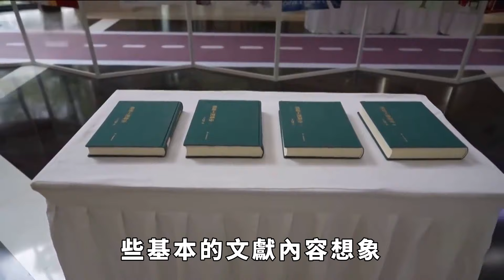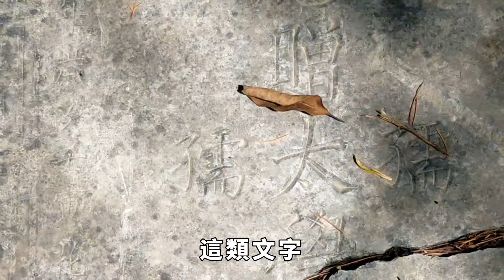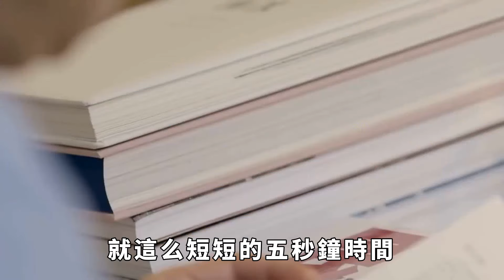92年故宮墻上出現成排宮女？僅現身5秒，留下一張照片後便消失【聚談史】歷史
今天的北京旅遊勝地故宮，曾經是明、清兩個王朝的皇家宮殿。走進這個地方，我們可以看到處處都透露著皇家威嚴，處處都是等級與身份的昭彰。因為它的特殊性，又因為古代的皇家宮闈總是藏著各種秘事，因此人們在參觀這樣的地方時，一邊為古代的鬼斧神工而贊嘆不已，一邊總是好奇這其中會不會有什麽不為人知的歷史。
眾多好奇摻雜在一起的時候，一些奇異的事情都會引起人們的探究，甚至還認為那些奇異的事情跟秘辛有一定的關系。在1992年，一些人在參觀故宮的時候，就抱著參觀旅遊的心發現了奇異的現象，那就是宮墻上出現了成排的宮女，她們只出現五秒就消失。但人們還是捕捉了這一時刻，留下照片。那麽，這其中是否有什麽不為人知的秘密呢？